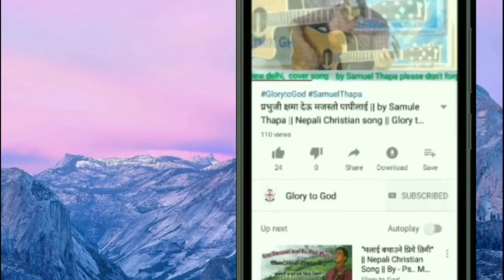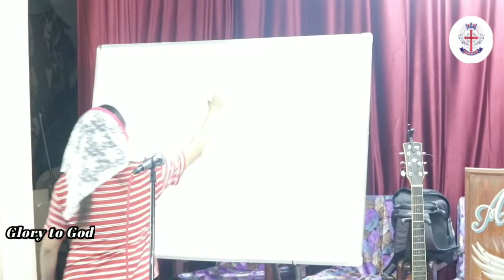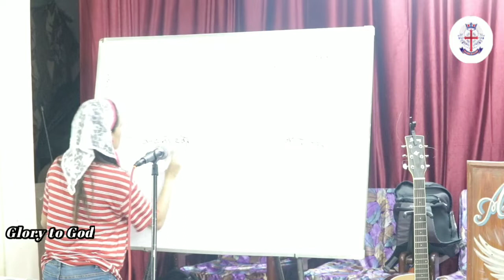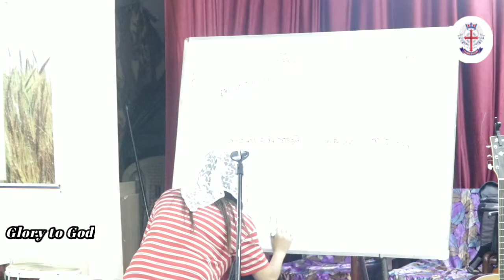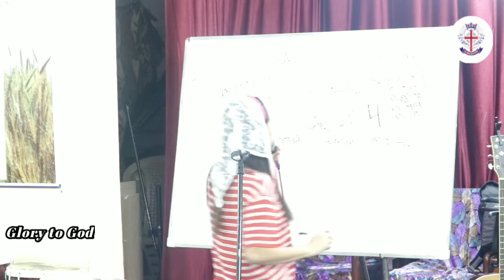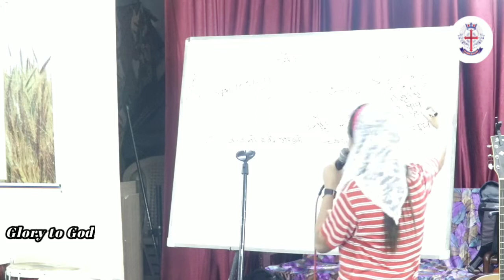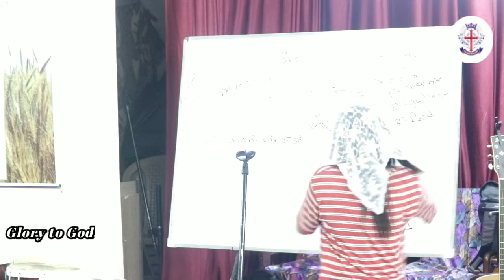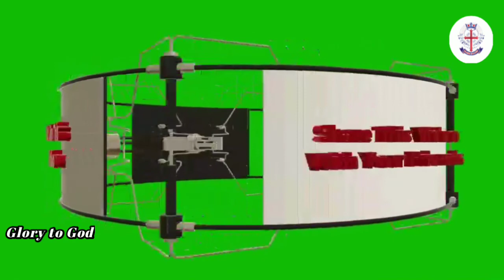Gospel Part-2 || By- Ms Sushmita || word of God | Glory to God,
Ms Sushmita